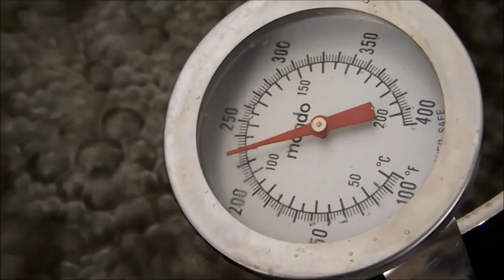#14 Candi Sugar O que é e como fazer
Este video fala um pouco sobre o candi sugar, para que é utilizado e como fazer em casa. O original candi sugar é feito com Beet sugar e algumas  fontes falam que é insubstituivel.

Sites usados para pesquisa e auxilio para eu fazer o candi sugar.